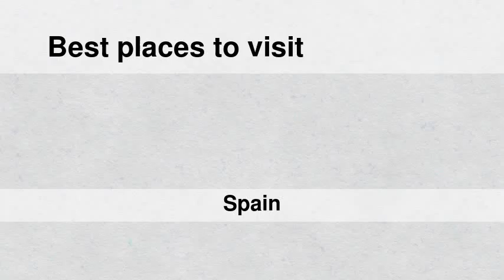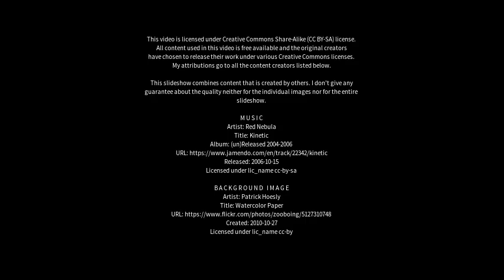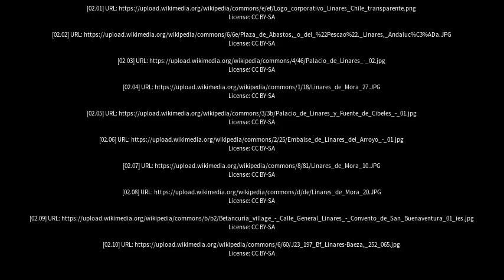Best places to visit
Best places to visit - Linares (Spain) Best places to visit - Slideshows from all over the world - City trips, nature pictures, etc.